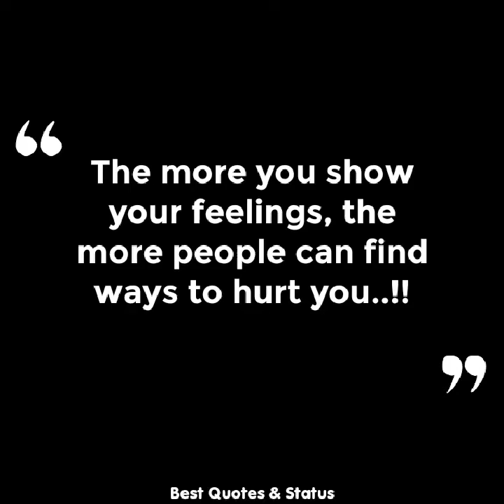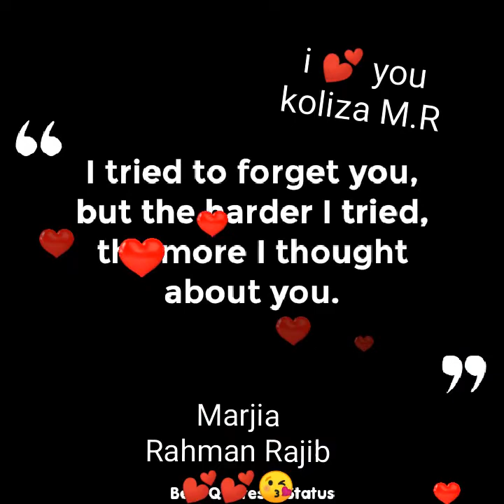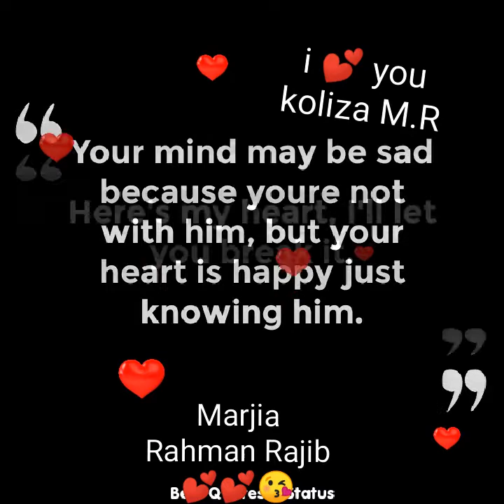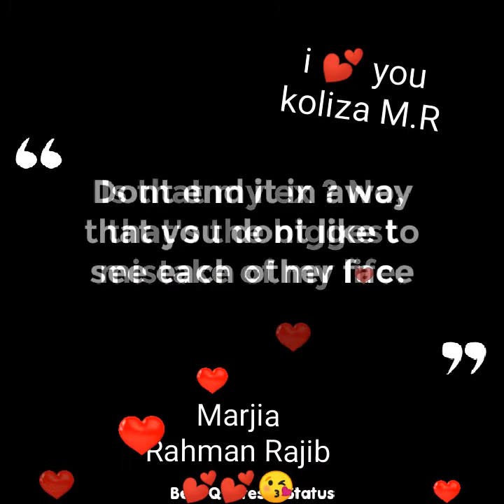বাংলা ইংলিশ স্ট্যাটাস শহ অনেক কষ্টের একটি গান